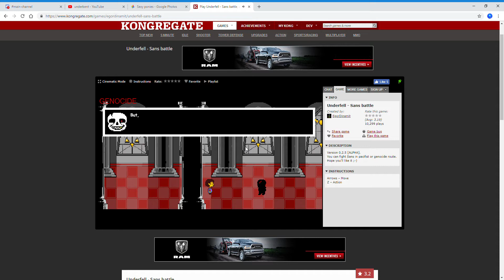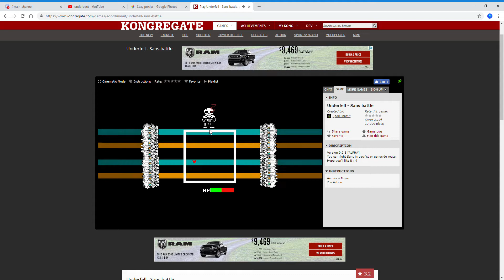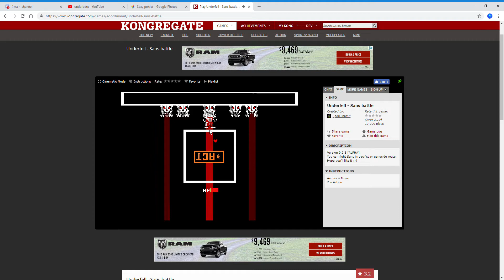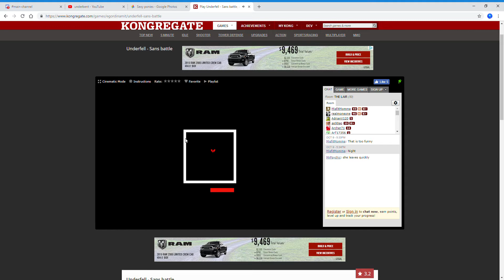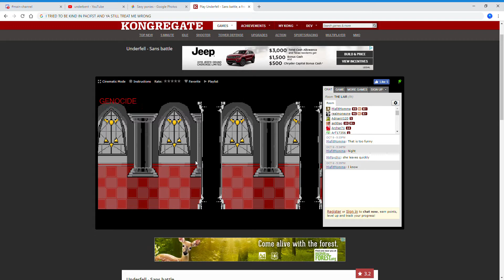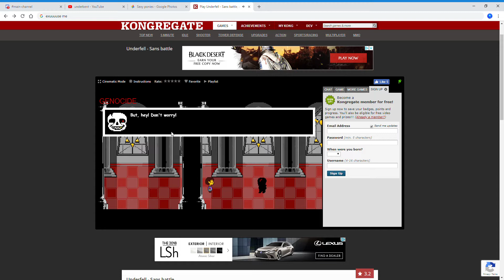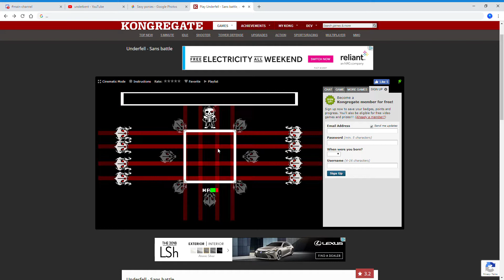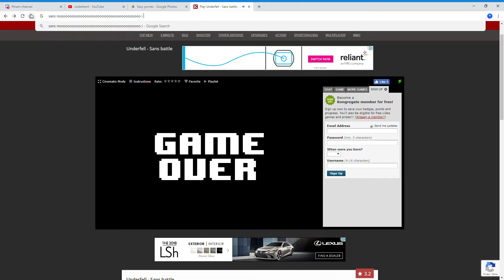Underfell Sans fight | "THEY MADE THIS IMPOSSIBLE FOR ME"!!!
LINK TO THE GAME HERE IS IN DESC DOWN BELOW

THINK YOU HAVE THE BALLS TO BEAT THIS?